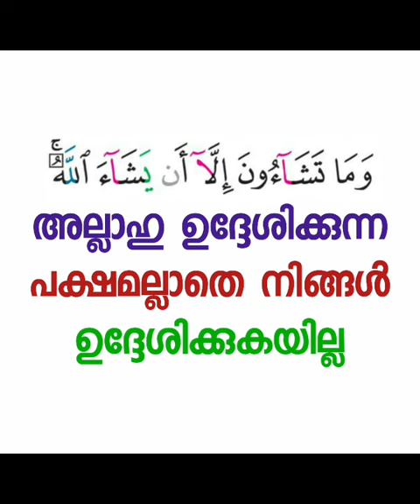നിങ്ങൾ സ്വർഗത്തിൽ പ്രവേശിച്ചോളൂ | sirajul islam balussery